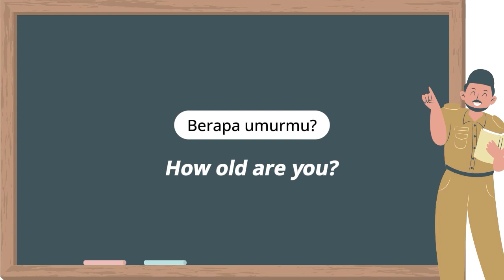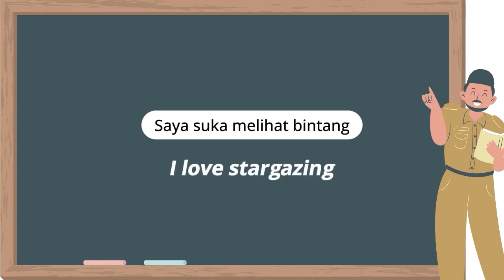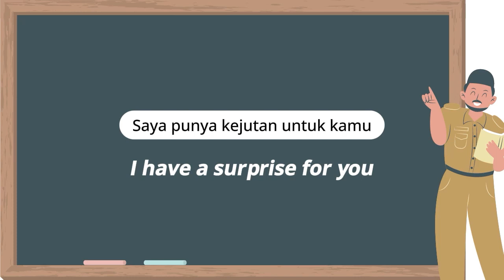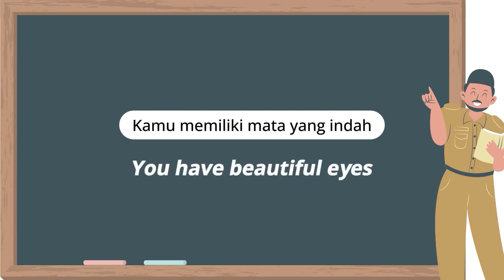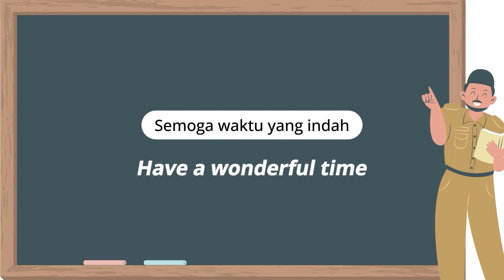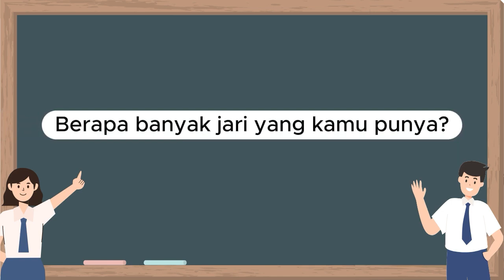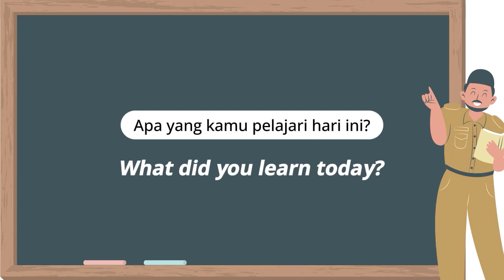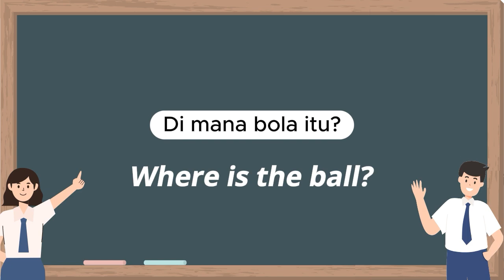300 Kalimat Bahasa Inggris Untuk Anak-Anak TK SD SMP Pemula Sehari hari Mudah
Video ini adalah kumpulan FRASA BAHASA INGGRIS yang wajib diketahui dan dihafal untuk anak-anak tk atau anak-anak sd, kalimat yang sering digunakan untuk pemula, sering ditemui dalam pemakaian sehari-hari, jika kamu menggunakan bahasa inggris di sekolah, di rumahmu.

Kalimat bahasa inggris untuk pemula ini pastinya mudah diingat dan bisa kamu ikuti dengan baik karena dibawakan dengan pelan dan lambat oleh native speaker bahasa inggris.